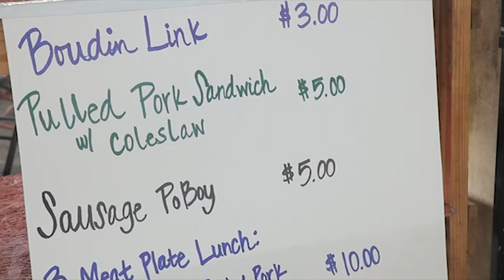2015 Bayou BBQ Bash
Morgan City hosts an International Barbecue Cookers Association competition, plus a craft show, with food, drink and music.